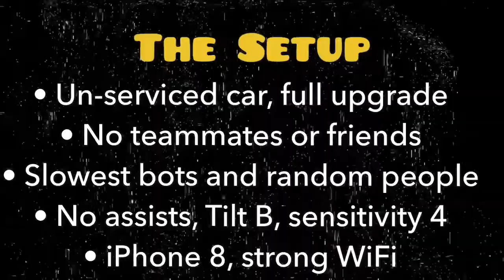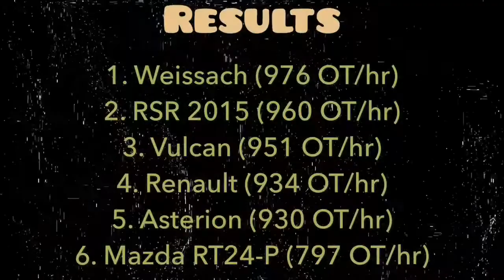Real Racing 3 GRUDGE MATCH Round 2: Suzuka Overtaking Challenge (Un-serviced)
Legend — Concept Car Clash Tier 14.2 vs. Legend — High-Tech Legends Tier 4.1 vs. Mazda RT24-P Championship Tier 2.2